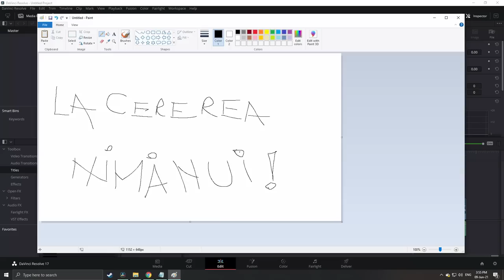O sa imbatranim intinerid "La Cererea Nimanui" cu Mirica, Gojira si Tudor | Podcast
Nu rata ediția din această seară a podcastului „La cererea nimănui”, cu Gojira, Tudor și noul membru al echipei, Sergiu Mirică!

În cadrul podcastului se discută despre:  Angajații Amazon care susțin că pauzele lor de toaletă sunt cronometrate, Miliardarul care afirmă că îmbătrânirea este un proces reversibil, Managementul în muzică și Stand-up comedy, Gig-uri private sau pentru corporații,  precum și alte subiecte tari.

Angajații din Marea Britanie ai companiei Amazon au organizat miercuri o grevă de protest împotriva conducerii. Oamenii cer salarii mai mari și se plâng de condițiile impuse de șefi. Angajații  s-au plâns și de condițiile „severe” de la locul de muncă. Astfel, ei susțin că sunt monitorizați în mod constant și mustrați pentru „timpii morți”, care scad productivitatea. Darren Westwood și Garfield Hilton, doi dintre lucrători, au povestit pentru BBC că și un drum la toaletă poate duce la întrebări din partea managerilor. Aceștia au declarat că roboții din depozit sunt tratați mai bine decât angajații.
Surse: gândul.ro, mediafax.ro